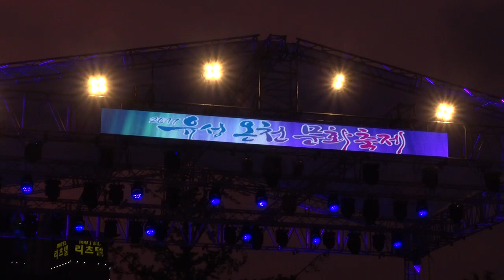조은새_하트하트.비비고_2017 유성 온천 문화축제_JIN 4K 170512